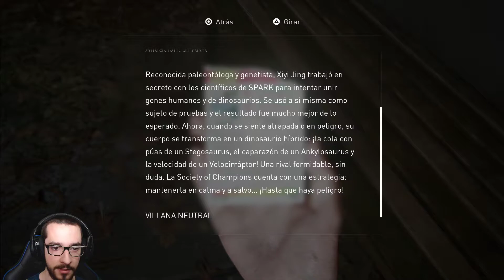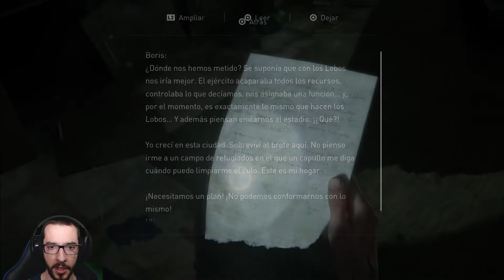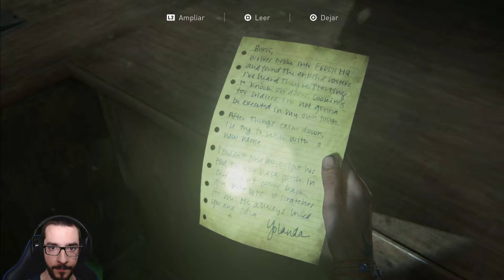THE LAST OF US 2 | En español | Capítulo 11